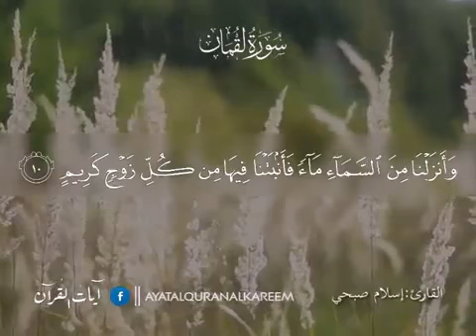Video status whatsapp Islami, status pembacaan Quran,